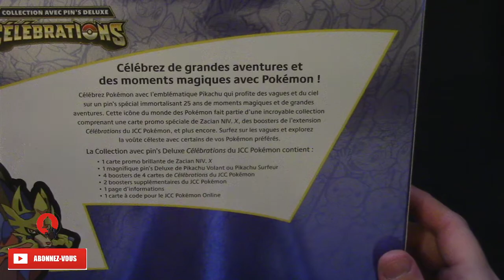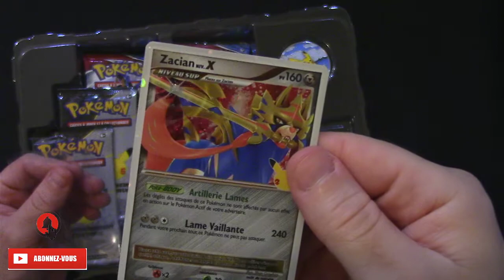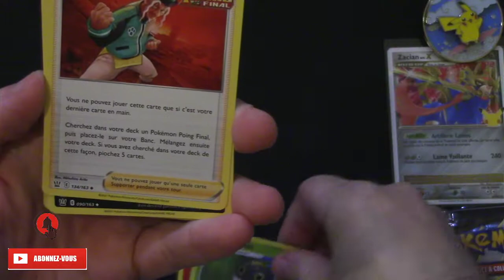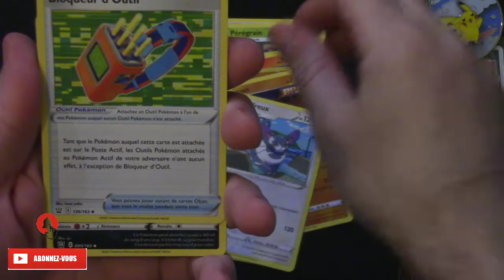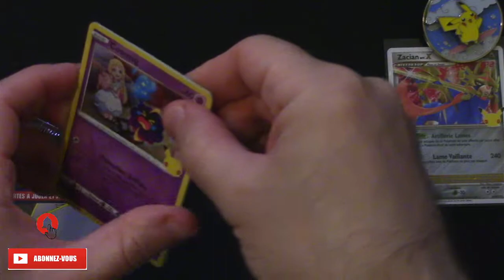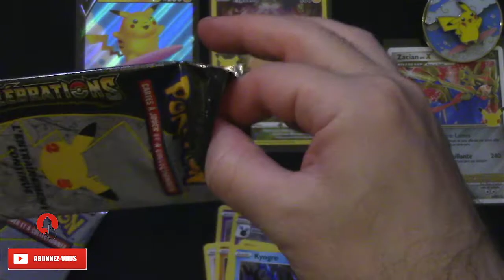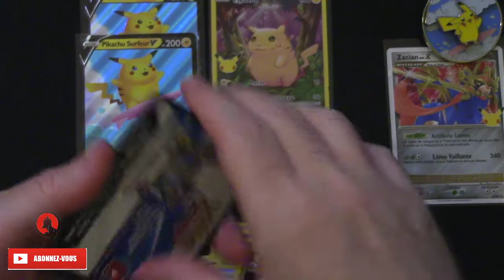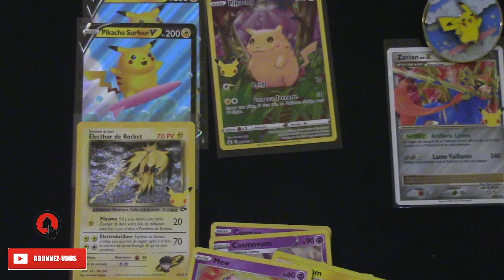POKEMON - 2ND COFFRET ZACIAN CELEBRATIONS 25 ANS !! 🎉🐺🎉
Salut les amis !!! C'est parti pour l'ouverture du 2nd coffret de Zacian Célébrations pour les 5 ans de Pokémon !!!